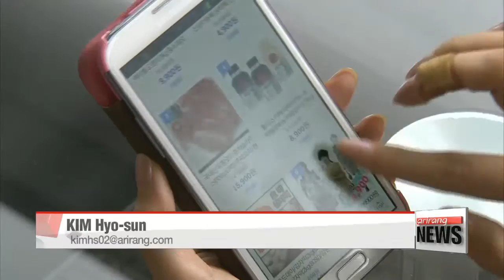Korea's ad market recorded 1.5% growth on-year in 2016, led largely by growth in mobile ad platform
모바일 광고, 작년 36% 성장…올해 점유율 1위 오를 듯

  Advertisement spending in Korea increased by 1-point-5 percent last year.
It may not seem like much, but look closer and it reveals,... mobile ads grew nearly 40 percent.
And according to our Kim Hyo-sun this trend's expected to continue.  Growth in Korea's advertisement market was slow last year, but what growth it did see was due mainly to mobile ads.
  According to data compiled by Cheil Worldwide, the nation's leading advertisement agency,... ad spending rose 1-point-5 percent last year,... to stand at 10-point-9 trillion Korean won, or about 9-point-4 billion U.S. dollars.
For the first time, the biggest market share went to cable TV networks,... which grew 5 percent.
They overtook terrestrial TV, whose ad market shrank by 16 percent... mainly due to smaller advertising budgets amid the current economic uncertainty.
  But outshining them all was the market for ads on mobile devices, which surged 36 percent largely on video ads.
Cheil Worldwide attributed this to more widespread access to fast wireless Internet and the continued development of smartphones and other devices.
  It's estimated that the domestic ad market will pick up a bit this year and grow by 2-point-6 percent.
Also this year, Cheil Worldwide forecasts mobile ads will continue their prolific growth... and rise from their current number-two spot to gain the biggest share of the market.